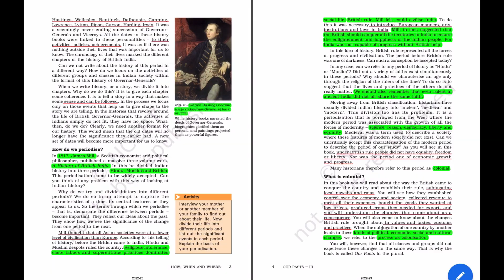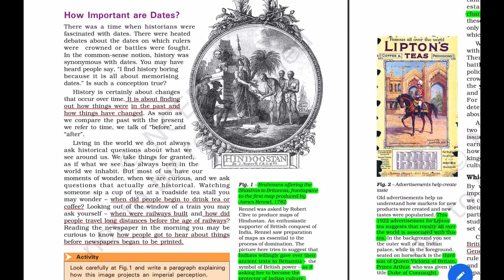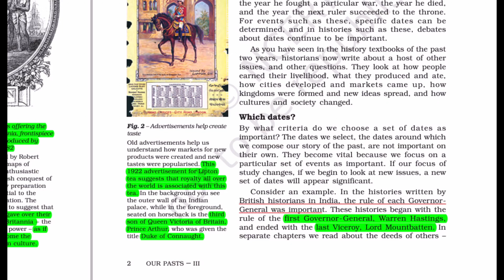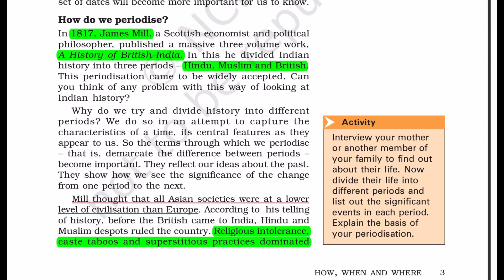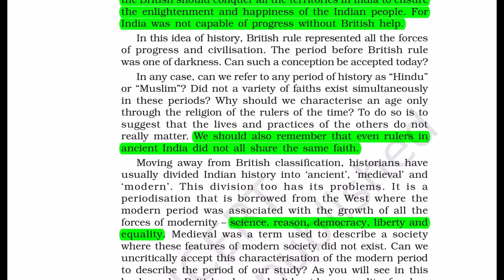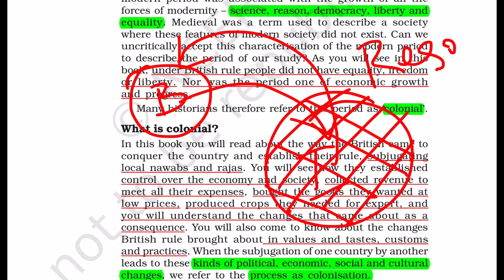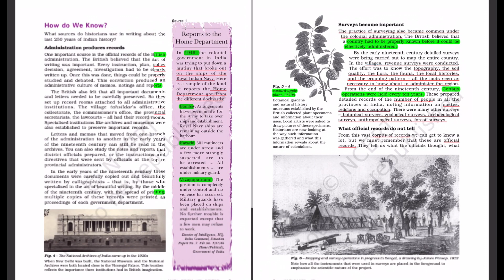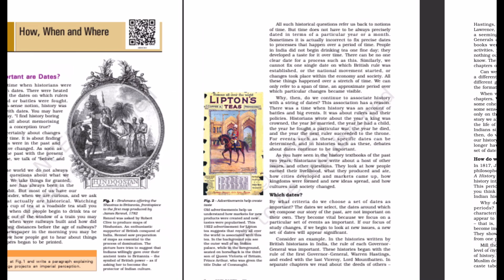Chapter 1-Part of 1 of 2 -NCERT - Our Past III - Class 8 - History in Tamil by Aishwarya Madhiselvan